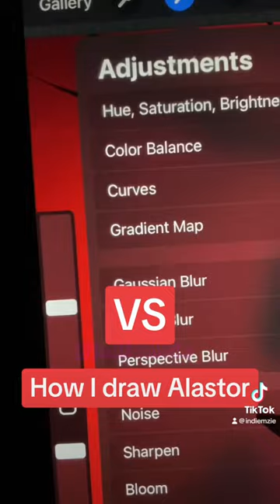//Hazbin Hotel Art// hazbinhotel alastor vox fypシ゚viral